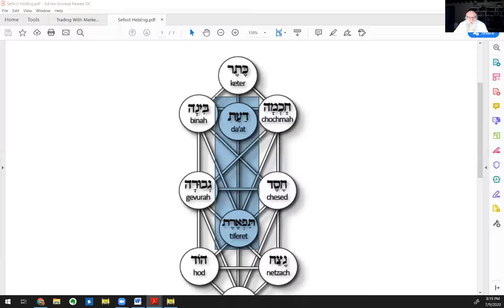Q&A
Questions and answers off the cuff.  We cover reincarnation, the purpose of different types of people in the world; raising da'at out of tiferet; Jacob's vision.